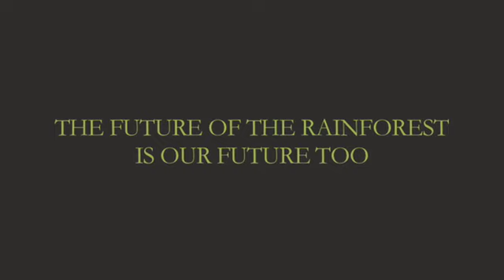Peter Long adds his voice to The Prince's Rainforests Project